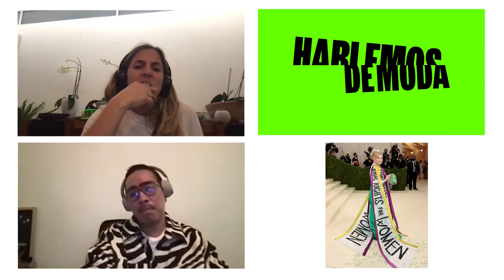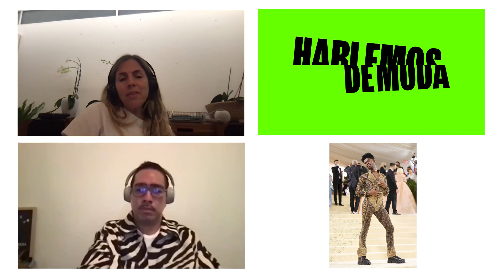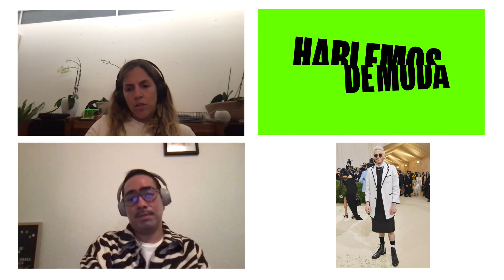HABLEMOS de la MET GALA 2021 | ELLE Podcast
¡Estamos de vuelta! En este episodio hablamos de la noche más importante de la moda: ¡la Met Gala! Desde el enigmático look de Kim Kardashian, al estilo country de JLo. La temática era moda estadounidense, ¿cumplieron los asistentes? ¿quién se sacó un 10 y quién es mejor ni comentar?

Esto es Hablemos de moda con Claudia Cándano y Jordi Linares, disponible en video en Youtube y en audio en todas las plataformas de podcast. Escucha un episodio nuevo cada martes.